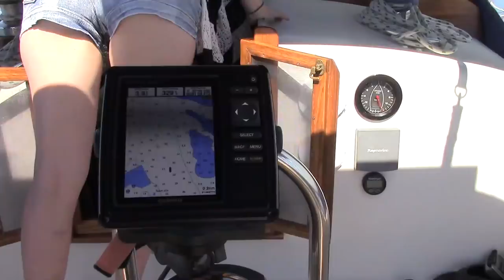Attempting to anchor for the first time! - Lazy Gecko VLOG 14